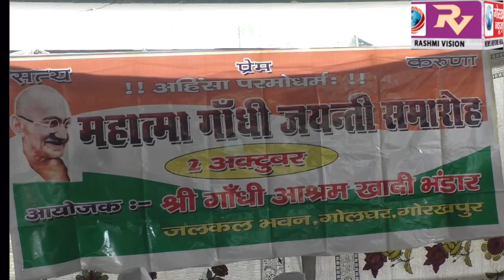जलकल स्थित श्री गांधी आश्रम खादी भंडार पर मनाया गया गांधी एव शास्त्री जयन्ती, पुष्पांजलि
जलकल स्थित श्री गांधी आश्रम खादी भंडार पर मनाया गया गांधी एव शास्त्री जयन्ती ,पुष्पांजलि अर्पित करके दी गयी श्रंद्धांजलि